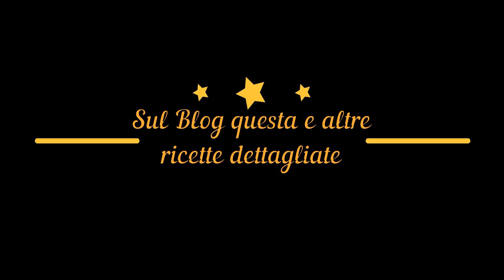tortellini alla boscaiola a modo mio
Una ricetta semplice e velocissima, giusto il tempo che l'acqua bolle e che cuociano i tortellini e il pranzo è servito!

Ingredienti:
Tortellini freschi
30 g di burro
1 cucchiaio di fecola
300 ml di latte
100 g di funghi trifolati
sale e pepe a piacere